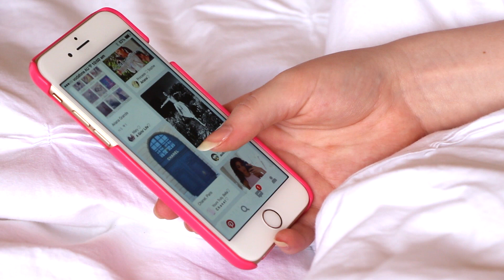Autumn Morning Routine! ♡